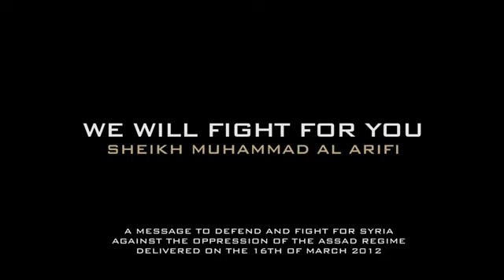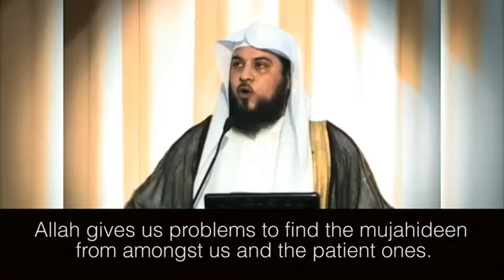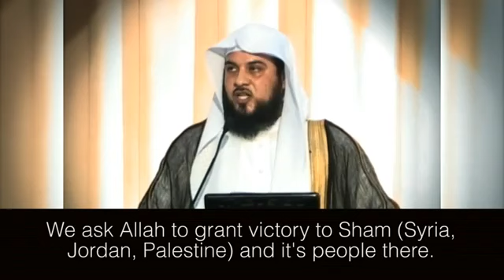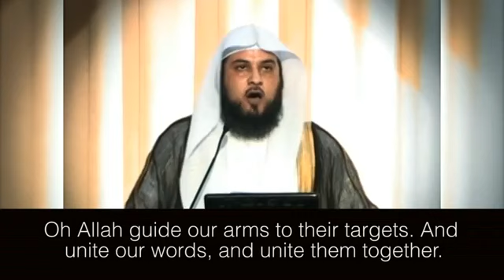We will fight for you Syria - Sheikh Muhammad Al Arifi